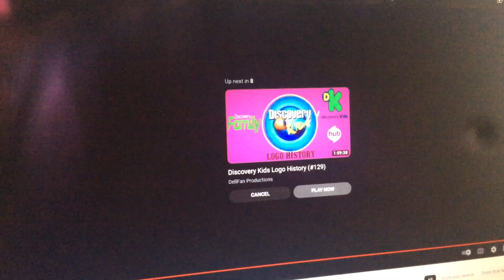Hub Network Logo